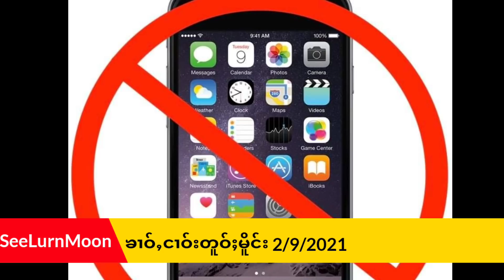BGF ယၢင်း ႁူမ်ႈမၢၼ်ႈသေတိုၵ်းKNU ၵူၼ်းမိူင်းလႆႈပၢႆႈ